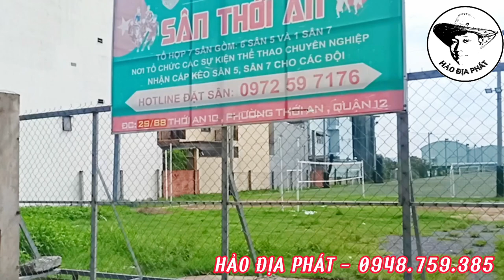Bán nhà đường Lê Thị Riêng, P.Thới An, Quận12, 2tầng 2PN, 2WC giá nhỉnh 2tỷ | NHÀ ĐẤT - HẢO ĐỊA PHÁT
Chuyên gia bất động sản thổ cư HẢO ĐỊA PHÁT.
Giới thiệu thông tin nhà đất chính chủ, chân thực, chính xác nhất.
Phân tích, chia sẻ thông tin thị trường bất động sản Việt.
🛑Lưu ý: HẢO ĐỊA PHÁT chỉ bán nhà thổ cư khu vực TP.HCM đã có sổ hồng riêng, chính chủ, pháp lý chuẩn.
© Bản quyền nội dung thuộc về NHÀ ĐẤT - HẢO ĐỊA PHÁT☞ vui lòng không reup!
LH NHÀ ĐẤT - HẢO ĐỊA PHÁT: 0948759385 (Nhận ký gửi, giới thiệu mua bán nhà đất khu vực TP.HCM).

Bán nhà đường Lê Thị Riêng, P.Thới An, Quận 12, 2tầng 2PN, 2WC giá nhỉnh 2tỷ | HẢO ĐỊA PHÁT

Bán gấp nhà đường Lê Thị Riêng, Phường Thới An, Quận 12
  🍀Giá nhỉnh 2tỷ
Hẻm 3m, cách 1 căn ra mặt tiền đường Lê Thị Riêng.
Vị trí giáp quận Gò Vấp, về gần trung tâm quận Tân Bình.
Nhà btct 2tầng, 2PN, 2WC, mới vào ở ngay.
Sổ đẹp, vuông vức pháp lý chuẩn.